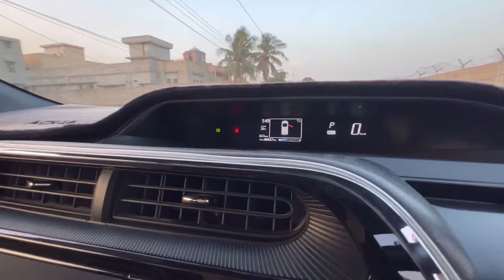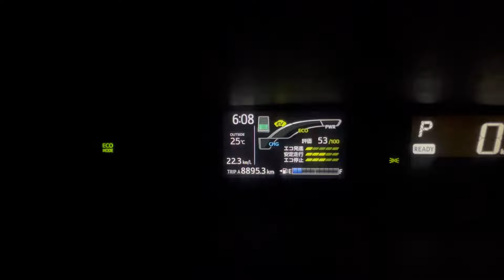Toyota AQUA GR 😈 Review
Tab tk ka liya Allah hafiz

Jazakallah❤️❤️❤️❤️